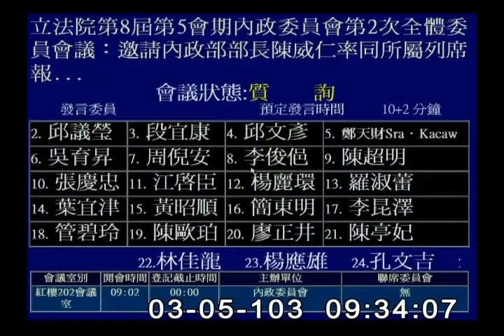2014-03-05 第8屆第5會期內政委員會第2次全體委員會議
會議簡介: 立法院第8屆第5會期內政委員會第2次全體委員會議邀請內政部部長陳威仁率同所屬列席報告業務概況，並備質詢。

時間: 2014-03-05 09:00